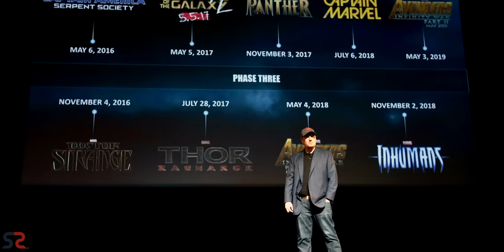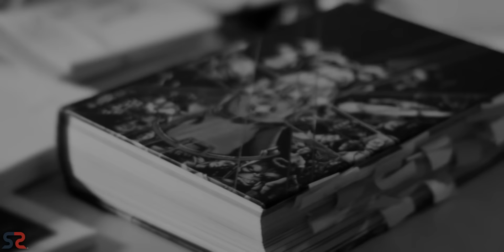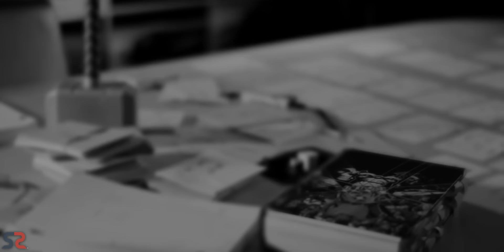How Tony Stark Became Doctor Doom? | Comic-Con 2024 Marvel Announcements | SuperSuper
About: How Tony Stark Became Doctor Doom? | Comic-Con 2024 Marvel Announcements | SuperSuper
You're SuperSuper!
1 LIKE = More Motivation!

Timestamps

0:00 Intro
1:03 Captain America: Brave New World
2:17 Thunderbolts* Trailer
3:01 Fantastic Four New Title
3:46 Avengers Doomsday
4:28 Russo Brothers are Back!
5:05 RDJ as Dr. Doom
6:16 How Tony became Doom?
6:57 Outro